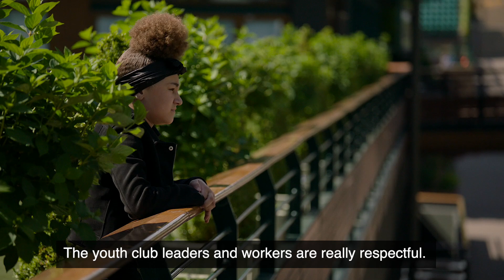Introducing Marni Johnson - Ladies' Singles Final Coin Toss Wimbledon 2019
Marni Johnson is representing Regenerate, chosen to perform the coin toss for the Ladies' Singles Final by the Wimbledon Foundation